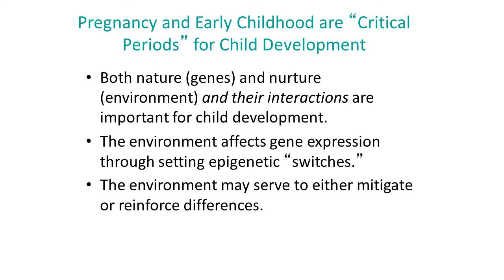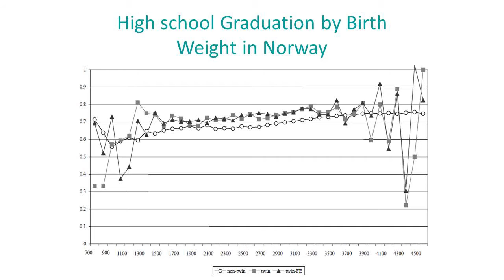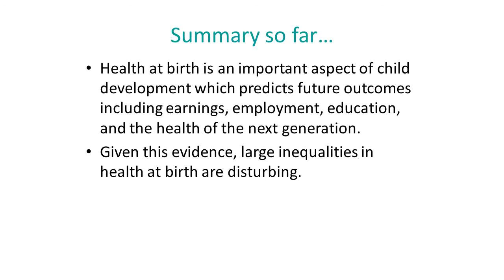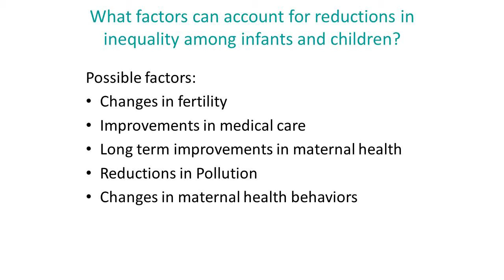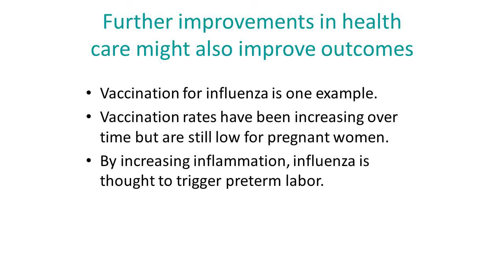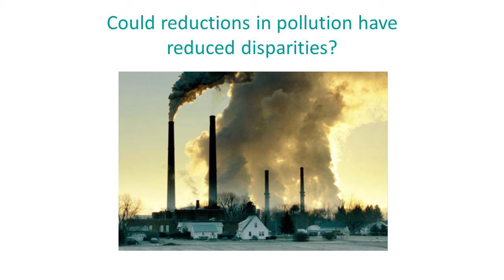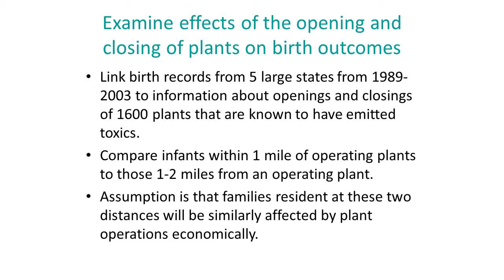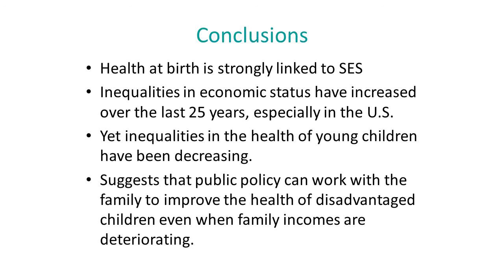UC Connect: Early Life and the Roots of Economic Inequality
Professor Janet Currie from Princeton talks about the relationship between inequality, birth weight, and financial and educational success.